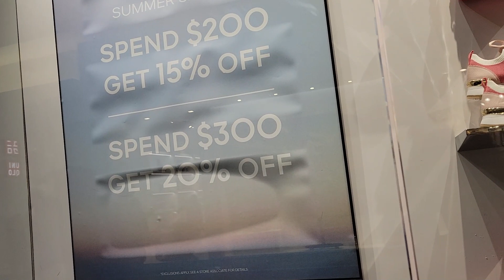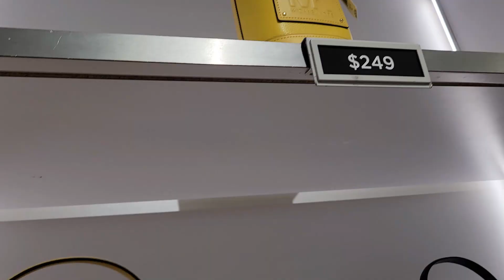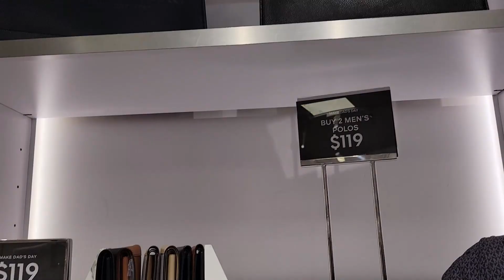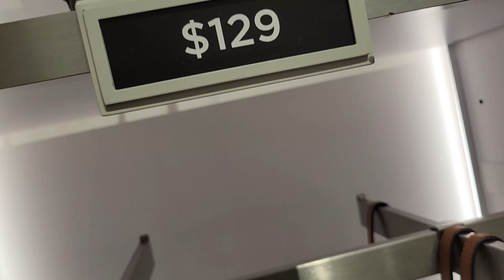MICHAEL KORS OUTLET~ UP TO 70% DISCOUNT~ WEEKEND SALE BAGS~ WALLET & MORE